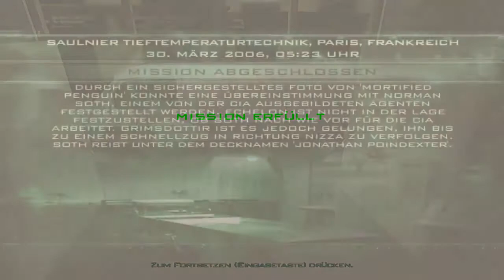Splinter Cell Pandora Tomorrow [DE] [008] Tiefkühllabor [Teil 4]